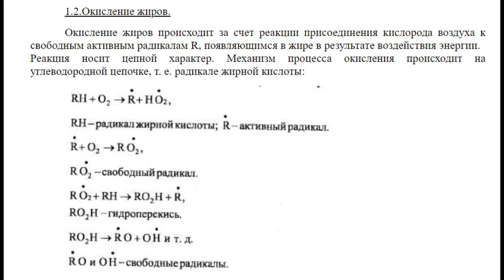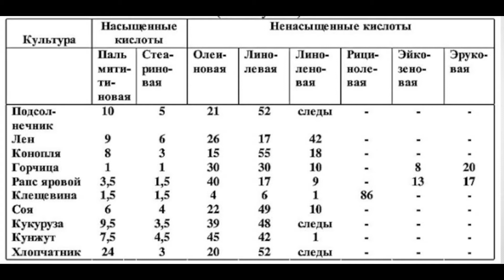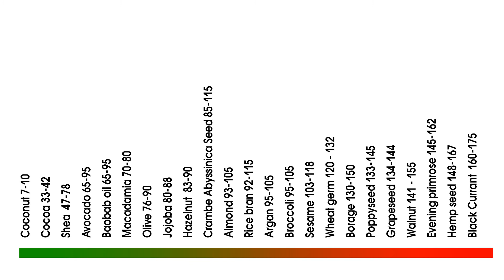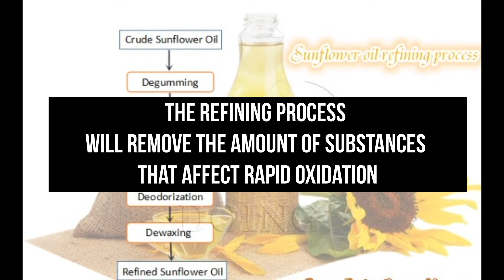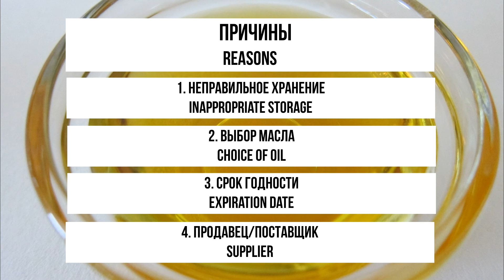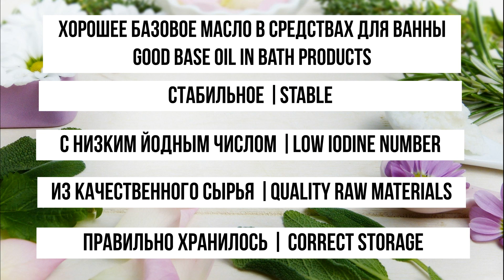Базовые масла в бомбочках для ванны | Base oils in bath bombs and other bath products [ENG SUB]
Появился неприятный запах? На теле выскочили прыщики? Масло загустело?
Давайте разбираться.
Unpleasant smell? Pimples on your body? The oil looks a little thick?
Let's figure it out.

00:00 Общая информация Base info
1:11 Неприятных запах масла Unpleasant smell of oil
1:50 Хранение масла Oil storage
2:13 Выбор масла Oil type selection
4:27 Срок годности Best before date
5:05 Поставщик Supplier
5:20 Комедогенность Comedogenicity
5:53 Консерванты Preservatives
6:20 Вывод Conclusion